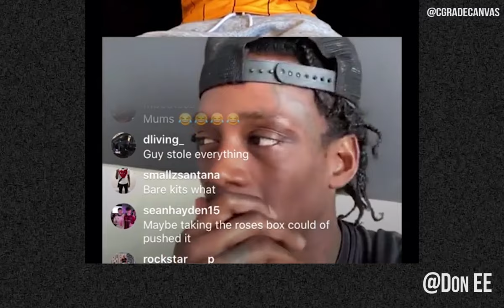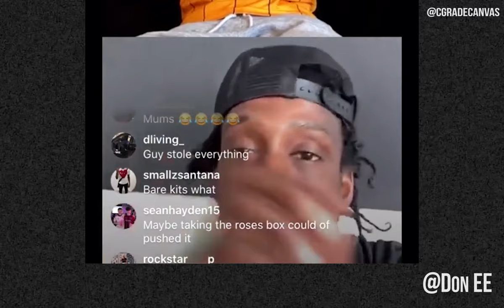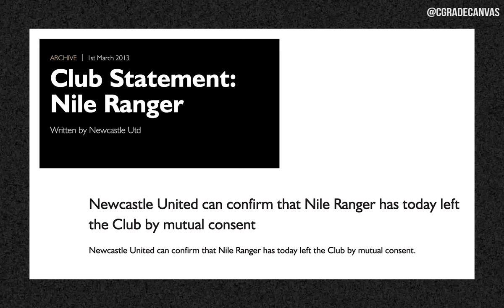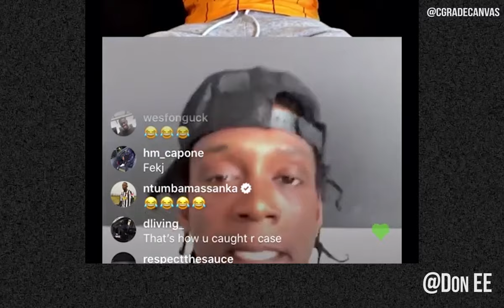The Rise And Fall Of Nile Ranger.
Nile Ranger, the former Newcastle United striker, recently stated in an interview that he was "treated as the Osama bin Laden of football". This video explores why, by looking into his crazy career as a professional footballer/lawbreaker.